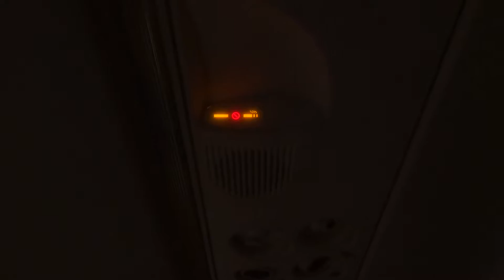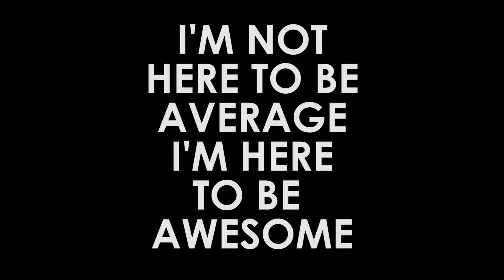State of Origin | 041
♫ Song 1 by: We Are - Jo Cohen & Sex Whales (NCS)